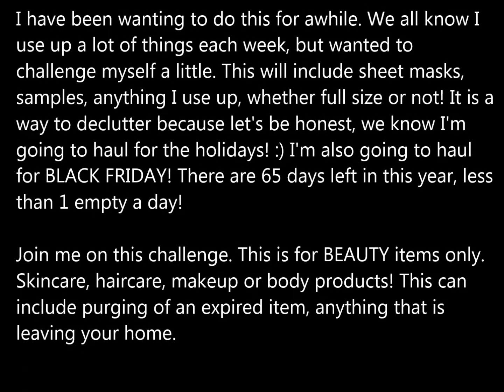60 Empties by 2015 Challenge!